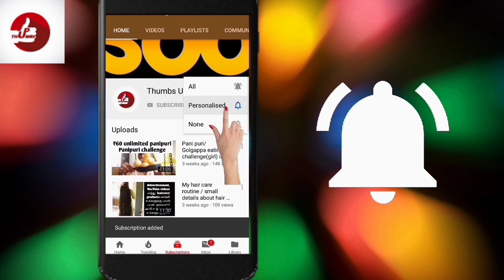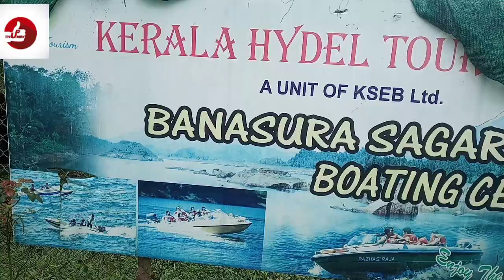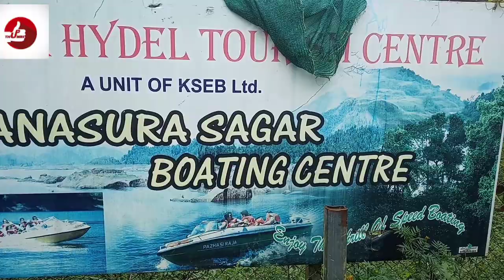Wayanad windflower resort/wayanad travel vlogs/college tour/God's own country/Tamil/part2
Windflower Resorts & Spa Vythiri Wayanad
Annapoorna Estate, Survey No. 40/ 2B, Resurvey No. 330/1, Vythiri Taluk, Achoornam, Kerala 673575
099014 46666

The information provided on this channel and it's videos are for general purposes only.  I never try to push products on anyone but I do recommendations based on my own personal experience. All the content published on this channel is my own creative work and it's protected🔒 under copyright law.